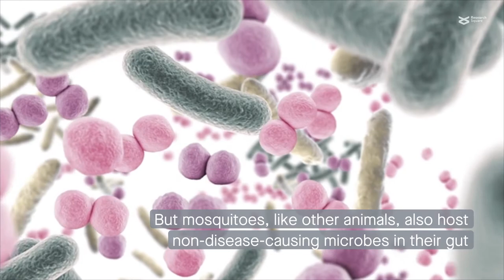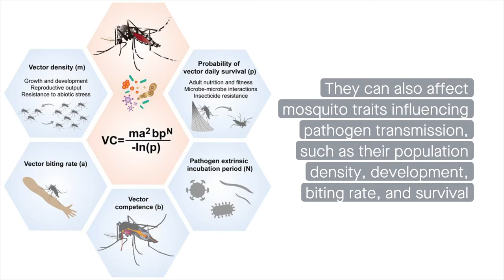Recruiting mosquito gut microbes to fight disease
Cansado-Utrilla, et al. “The microbiome and mosquito vectorial capacity: rich potential for discovery and translation.” Microbiome (2021)